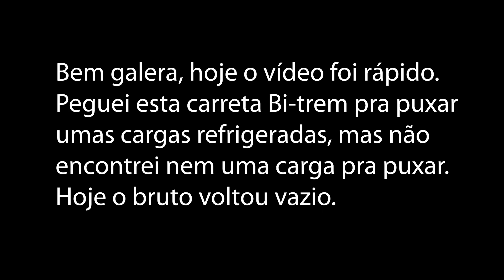ESTE CONJUNTAO FICOU MUITO LINDO - ETS 2 - MAPA EAA - MODS BR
Fala galera, belezeera??? Fiquei uns dias sem postar vídeo. O Euro Truck atualizou para uma nova versão, e eu acabei perdendo vários mod´s que estava utilizando. Mas hoje consegui recuperar alguns deles e já corri gravar pra vocês. Espero que gostem do vídeo.

Jogo em um volante: Logitech g27.

CONTO COM O APOIO DE TODOS VOCÊS NA INSCRIÇÃO, NO LIKE E NO COMPARTILHAMENTO.